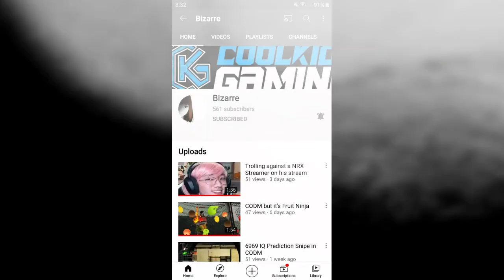just borrowing a codm acc